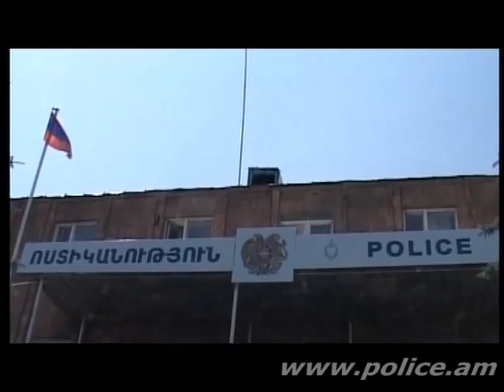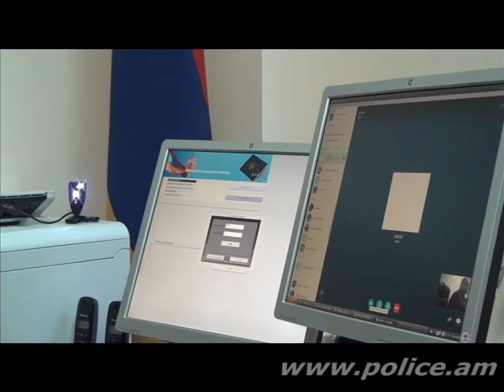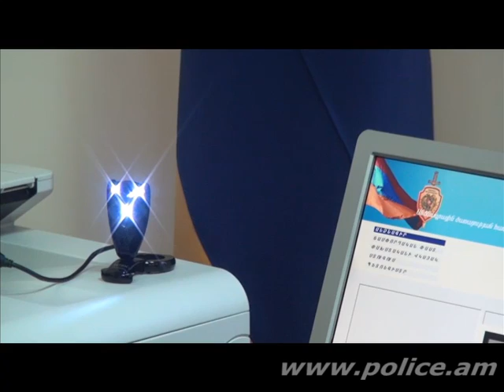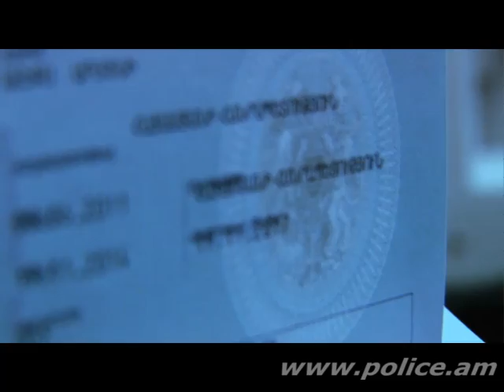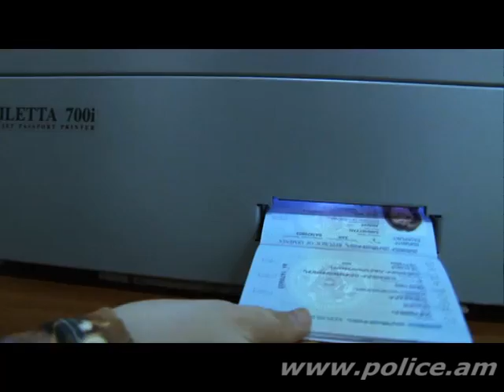«Հերթապահ մաս» 10.03.2015